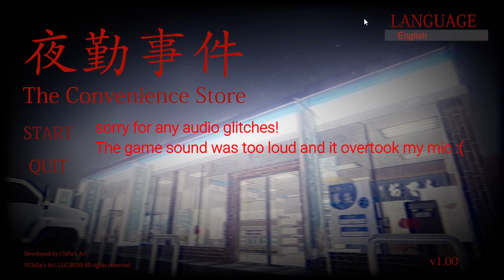I am never playing this game again......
Just wanted to upload a video lol